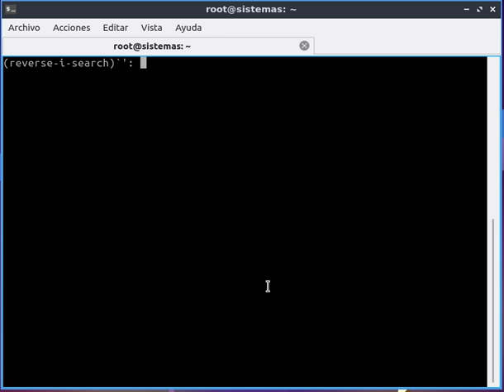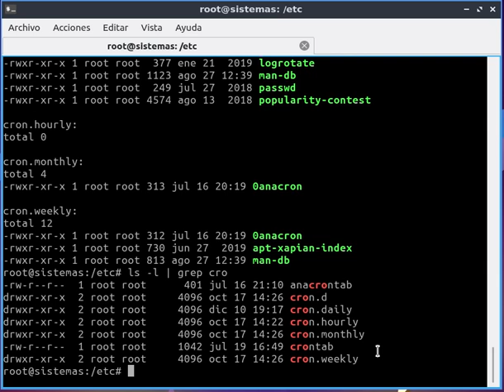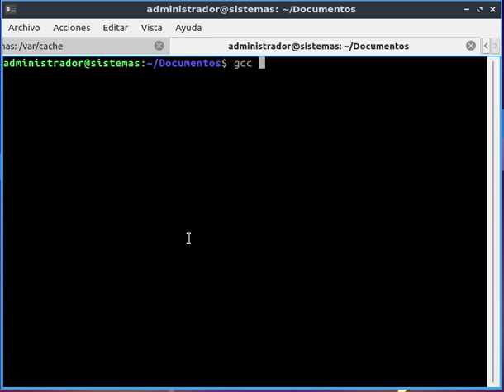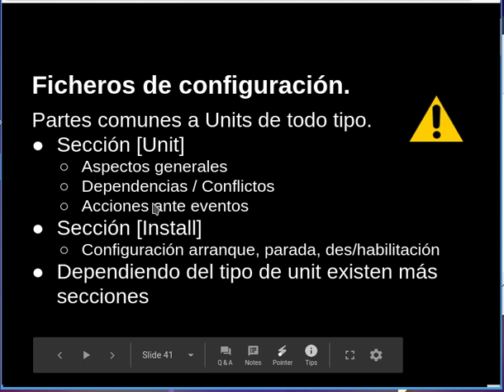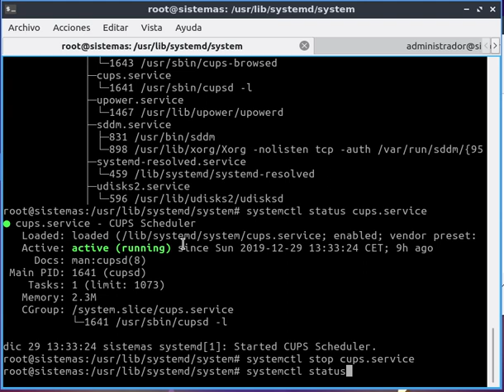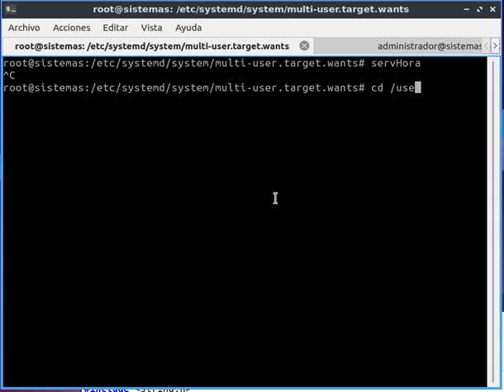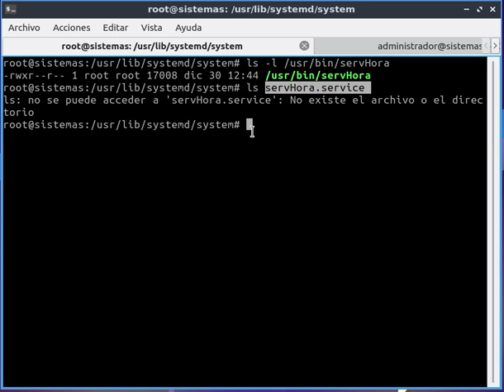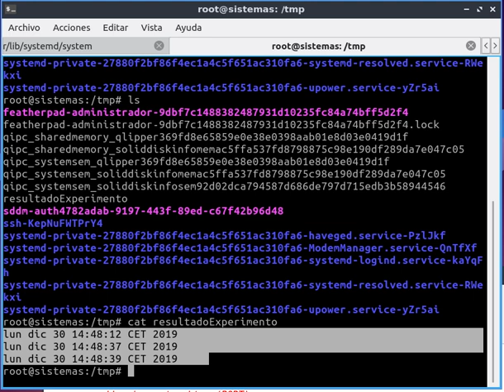Linux SystemD en castellano (Leer descripción del vídeo)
¡¡Atención !! Este vídeo es un recurso pensado para estudiantes del módulo de Administración de Sistemas operativos o Implantación de Sistemas Operativos de los ciclos de Informática. También puede ser interesante para algún curioso del Hardware y de Linux.
No es recomendable para cualquier público.
Existe una documentación que refleja los contenidos del vídeo. EL vídeo es de hecho, un complemento a esa lección. La documentación incluye actividades prácticas para el aula.

(documentación adicional sobre udev, arranque de linux )

¡Por favor! Si ves el vídeo, indíca en los comentarios tus impresiones, si lo has visto entero, si lo has practicado, qué mejorarías, añadirías, quitarías, etc Gracias

Contenidos::
Tochazo de video infumable en el que se da una lección a alumnos de ciclos formativos sobre Arranque del sistema, servicios, demonios, sistmas de arranque y finalmente... tachaaaaan! SYSTEMD. Con actividades prácticas!!! y de dos horitas de duración, ni más ni menos. ... pero bueno. , se tocan bastantes temas con tranquilidad y sosiego, para que quede poso.